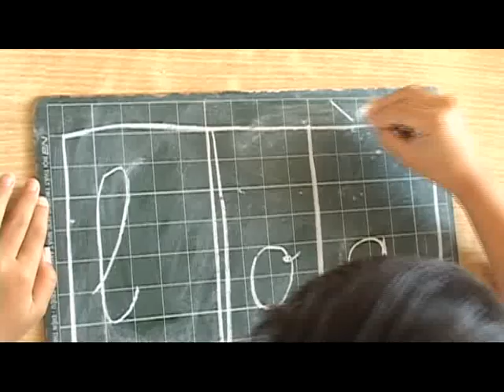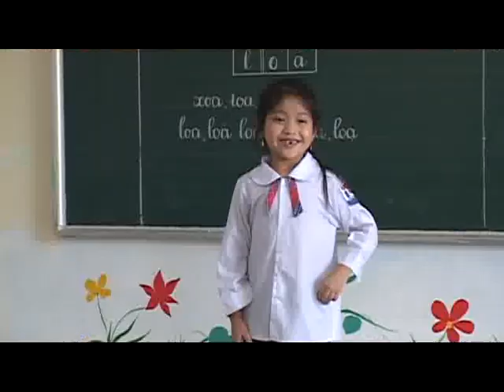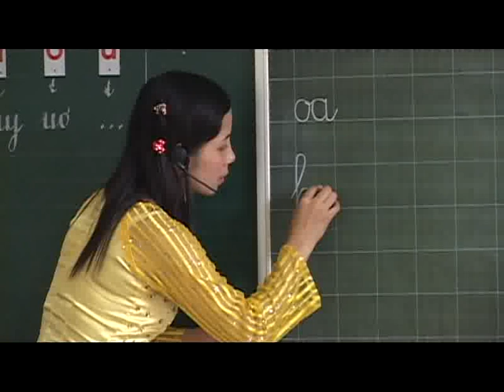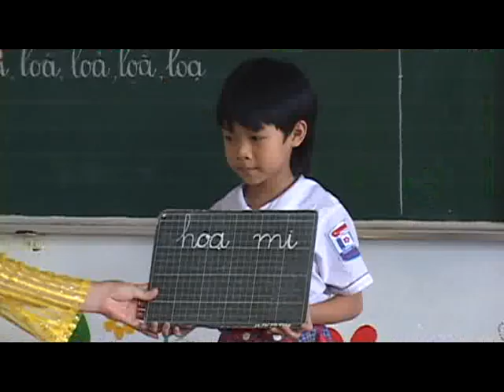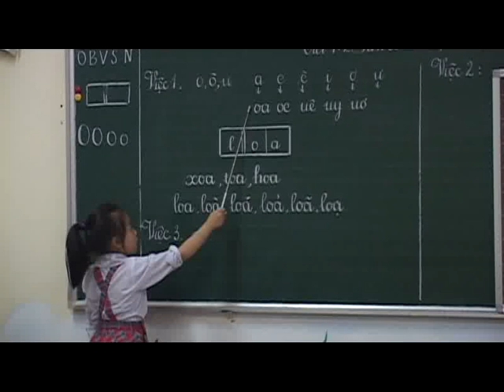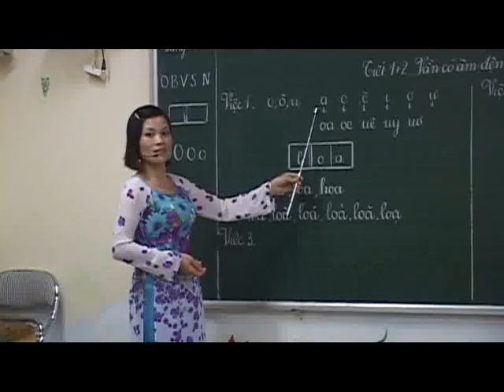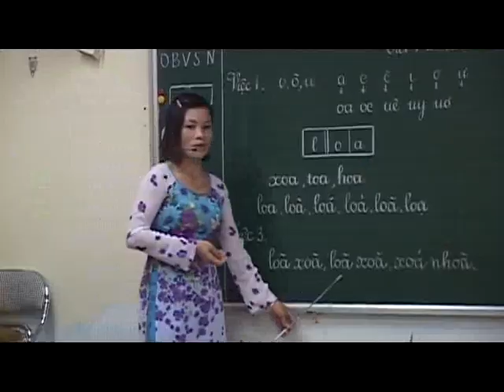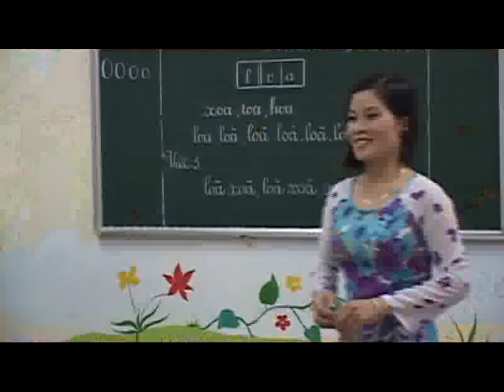Tap huan tieu hoc Mau 3B 2